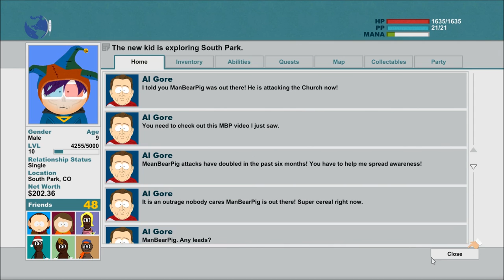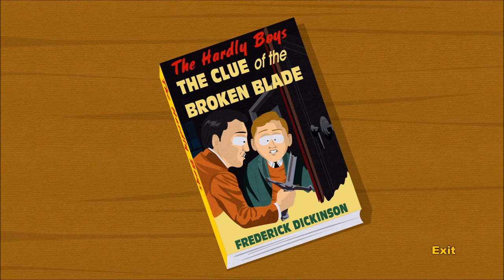Let's Play South Park: The Stick of Truth (Blind), Part 27: The Elf King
Plot twist! The Elf King has some news for us. Can he be trusted?